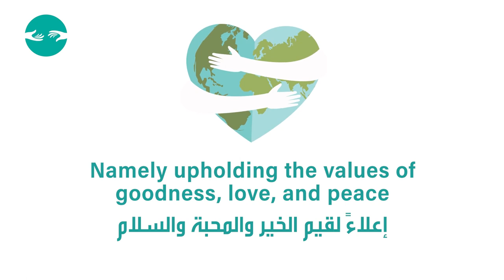International Day of Human Fraternity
On this International Day of Human Fraternity, we renew our commitment to continuing the path of human fraternity, which unites, reconciles, and bonds people, and express our hope that peace will prevail throughout the world.
Share with us your wish for humanity in the comments.

في اليوم الدولي للإخوة الإنسانية 4 فبراير، يوماً نجدد فيه العهد على مواصلة السير في طريق الأخوة الإنسانية التي تجمع البشر وتسوي بينهم وتوحدهم، يوم الأخوة لكل البشر، والسلام الذي نأمل أن يعم أرجاء العالم، يوم الإنسانية.
شاركونا في التعليقات تمنياتكم للإنسانية...